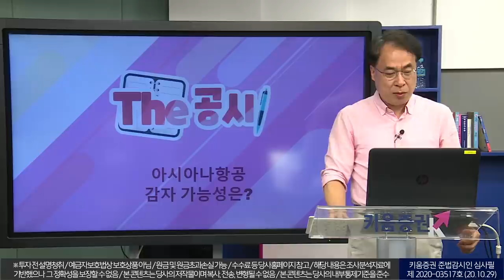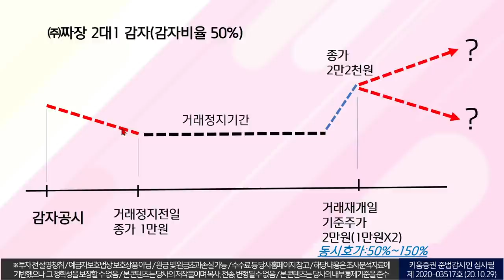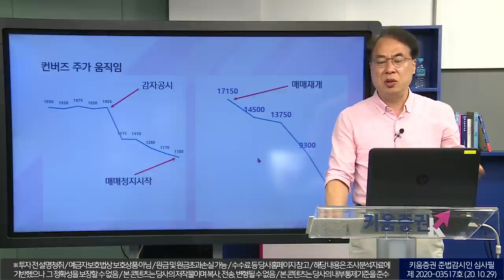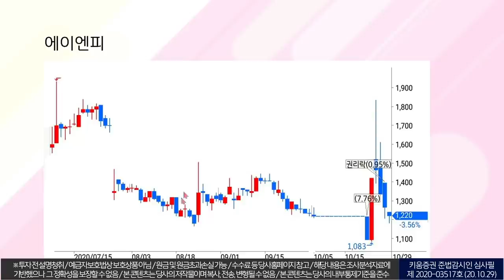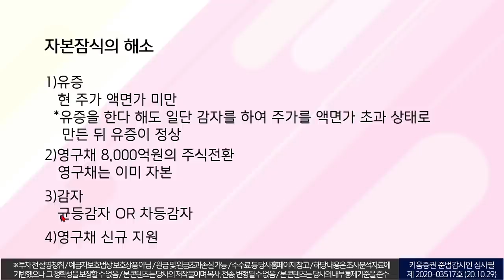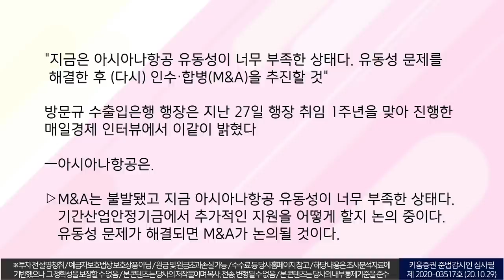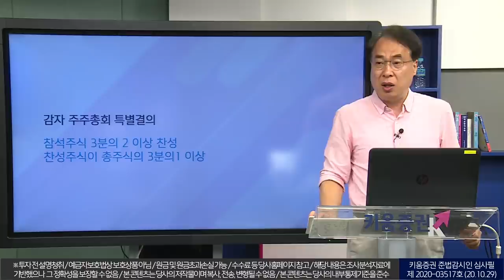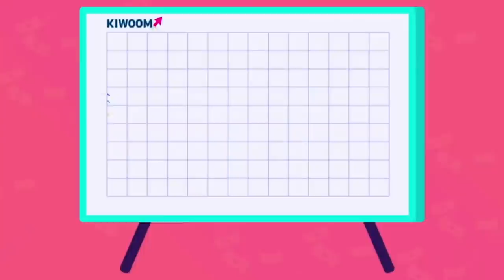공시해석｜아시아나항공 감자 가능성은? ｜자본 잠식 해소를 위한 시나리오 점검(With 김수헌 대표/20. 11. 02)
출연: 김수헌 글로벌모니터 대표